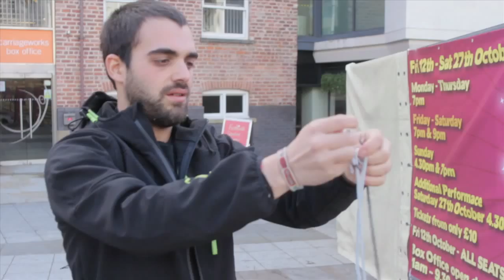'Bubble Busker'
A short documentary telling the story of Nuno and how he started making bubbles to raise extra money whilst travelling through Europe. Bubble Busker is an intimate and heart warming story about bringing joy to others through an artform that is known and loved around the world.

Presenter: Nuno Rodrigues
Filmmaker: Mikel Iriarte

Editor: Ross Neil
Camera: Mikel Iriarte & friends